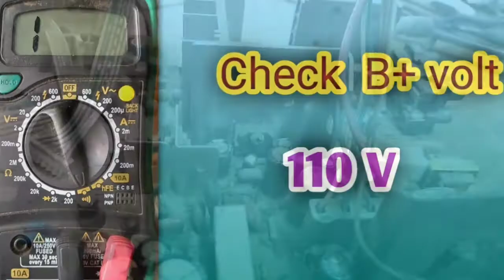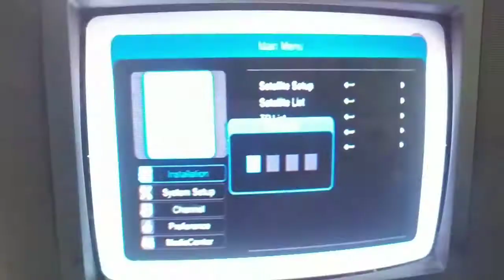TCL Colour TV, horizontal line/கலர் டிவி படுக்கை கோடு ரிப்பேர்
TCL 14 inch CRT colour TV horizontal line fault service. vertical section 1N4001 diode fault. new diode change fault completed